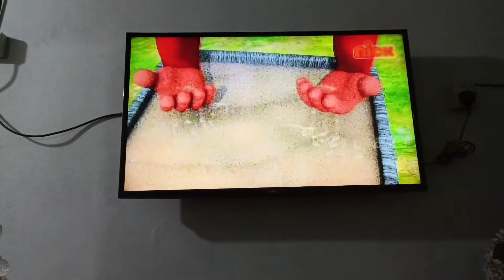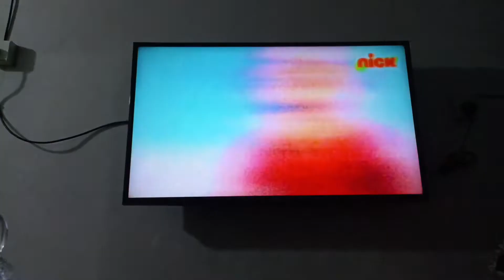আন্টির বাসায় গিয়ে কি কি খেলাম😱